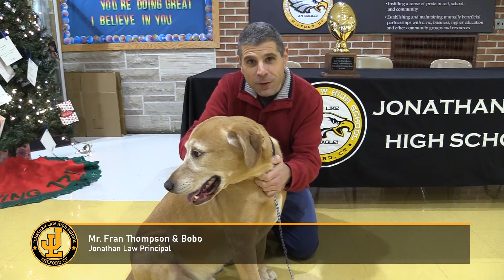Jonathan Law Principal Fran Thompson